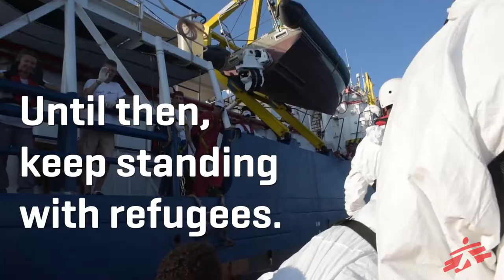Keep Standing With Refugees; We Will, Too!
Now more than ever, it's important for Americans to understand the plight of refugees. More than 65 million people are currently fleeing conflict or persecution worldwide. Their homes are no longer safe places to live and their governments no longer provide them with protection. But their search for safety is often a perilous one.
Doctors Without Borders/Médecins Sans Frontières (MSF) launched Forced From Home in 2016, a traveling, interactive exhibition where MSF field staff walk visitors through the challenges refugees and other displaced people face. More than 20,000 people in the northeastern U.S. saw the exhibit last year. In 2017, we are bringing the exhibit to the western U.S. Locations and dates are coming soon
Come see what we see!